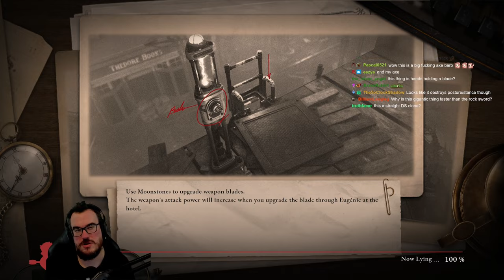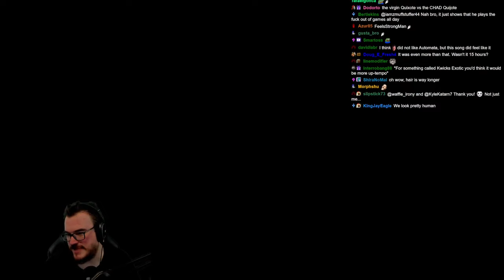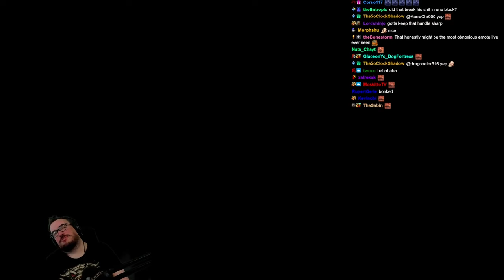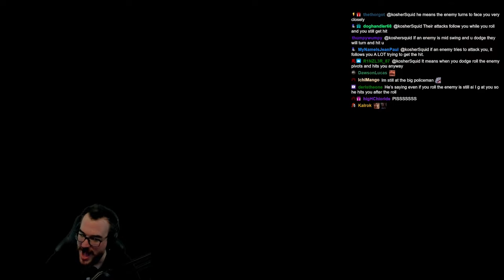SWAMP THANG - BarbarousKing Plays Lies of P Part 7